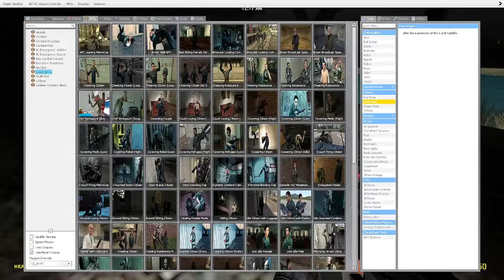Half-Life 2: In Garry's Mod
This took so long to make please like and subscribbleee!

like seriously this took forever

THIS IS LITERALLY MY BEST VIDEO!!!

Thumbnail Maker:  @Planet Samix

People In This Video:
 @Quack Mode

sorry if the audio is delayed